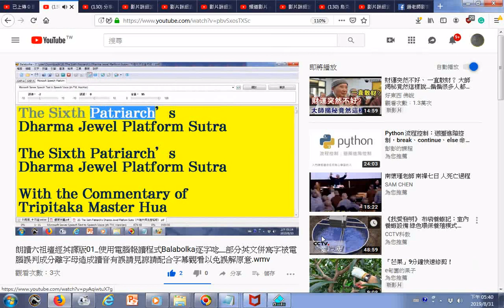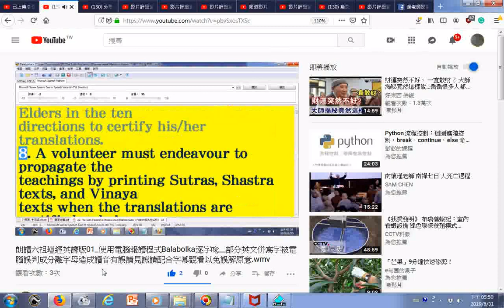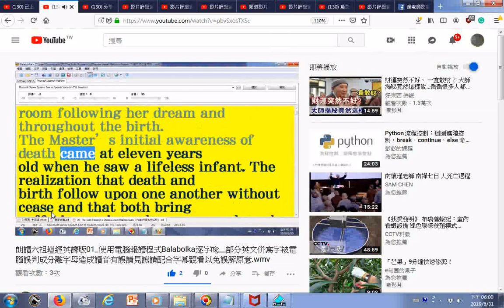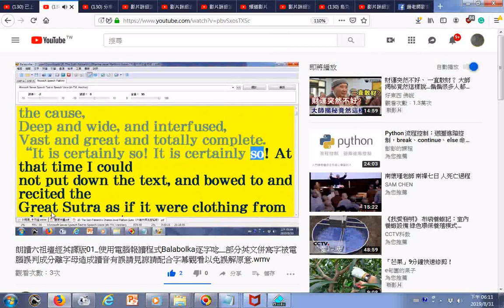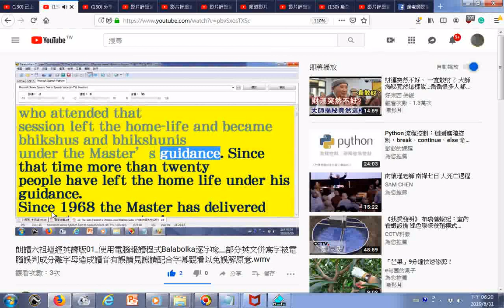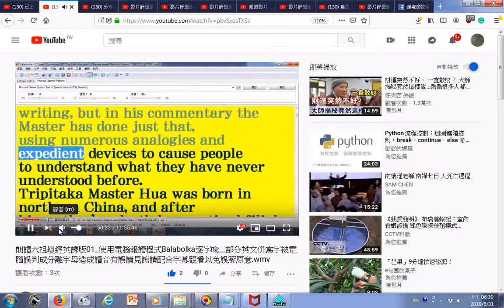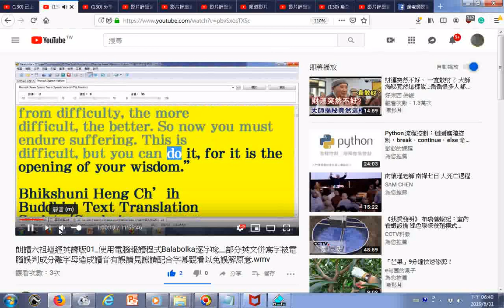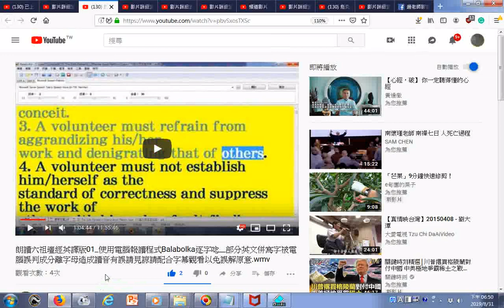瀏覽 朗讀六祖壇經英譯版01 使用電腦報讀程式Balabolka逐字唸 部分英文併寫字被電腦誤判成分離字母造成讀音有誤請見諒請配合字幕觀看以免誤解原意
研究參考:2.朗讀六祖壇經英譯版02(The Sixth Patriarch’s Dharma Jewel Platform Sutra)_使用電腦報讀程

(筆者按--在網路版大藏經流通之前在道場或書局所賣的經書經文原文是--此門坐禪，元不看

心，亦不看淨，亦不是不動...)(而不是此門坐禪元不著心，亦不著淨，亦不是不動...)(著音ㄓ

ㄨㄛˊ)(六祖壇經坐禪品)attach使附著(音ㄓㄨㄛˊ)（與oneself連用）使參加；使附著[（+to

執著(音ㄓㄨㄛˊ)
元不看心，亦不看淨，亦不是不動
should not see the mind，should not see the purity also， be not non-movement also
1.朗讀六祖壇經英譯版01(The Sixth Patriarch’s Dharma Jewel Platform Sutra)_電腦報讀程式

Balabolka逐字唸_英文併寫符號字讀音有誤請見諒
手機app程式免費下載(內容含全台地區素食商店總整理)